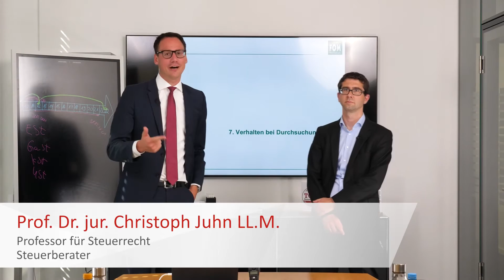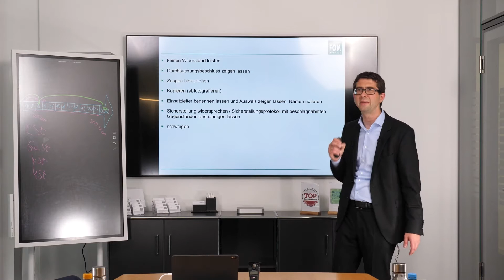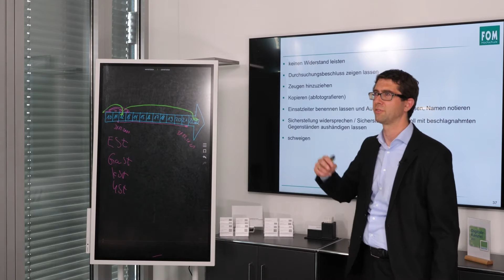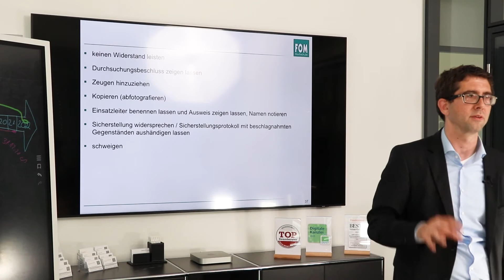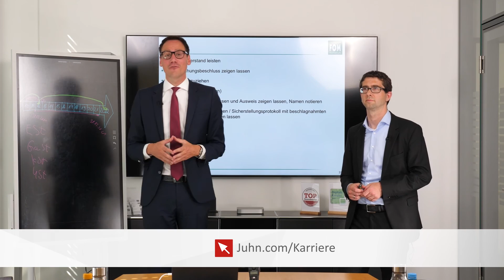Verhalten bei Steuerfahndung - wie reagiert man richtig? | Steuerstrafrecht 7/7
Vom richtigen Verhalten bei einer Steuerfahndung hängt viel ab. Zunächst sollte man Ruhe bewahren, sich den Durchsuchungsbeschluss zeigen lassen und kopieren. Außerdem sollte man Zeugen hinzuziehen, Ihren Rechtsbeistand etwa. Man sollte jede Art von Äußerungen strikt vermeiden. Widersprechen Sie der Beschlagnahmung von Beweismitteln. Diese dürfen dann erst nach gerichtlicher Prüfung verwertet werden. Seien Sie bei der Durchsuchung stets direkt dabei.

0:00 Einleitung & Intro
0:50 Verhalten bei Durchsuchungen
4:14 Fazit & Kontakt

Steuerberatungsgesellschaft
Im Zollhafen 24
50678 Köln